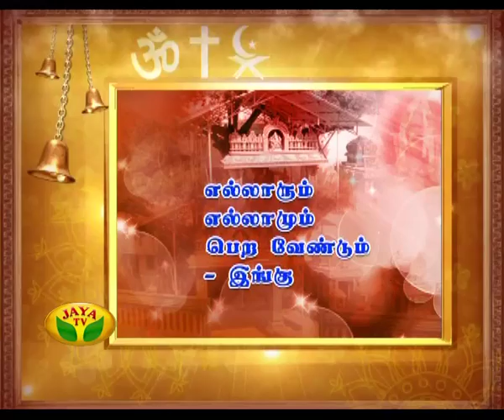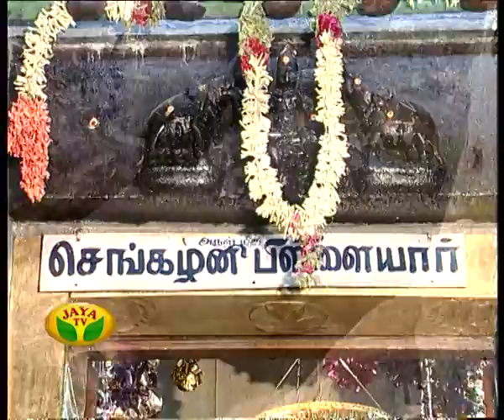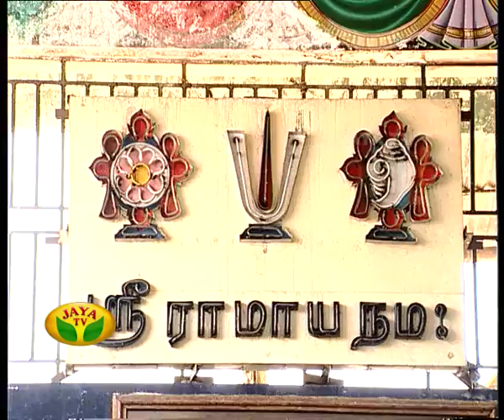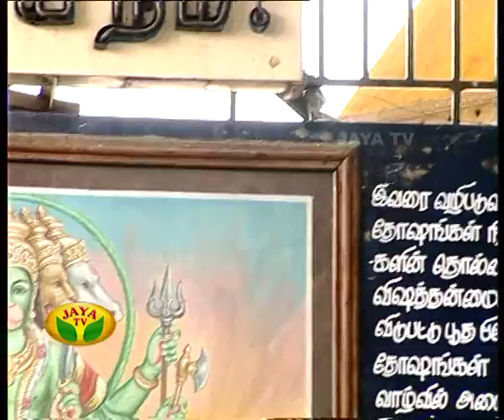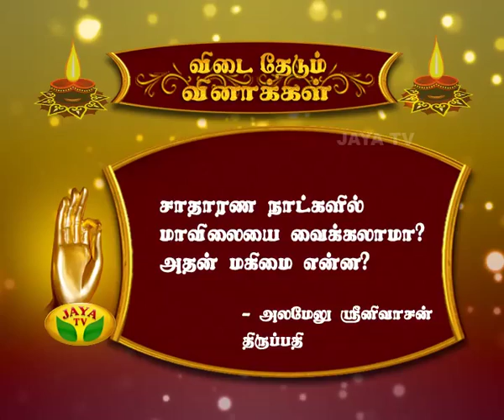Arul Neram - Episode 5426 On 13/06/15